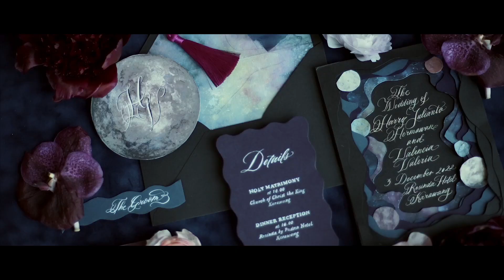HARRY & VALENCIA WEDDING at Hotel Resinda Karawang